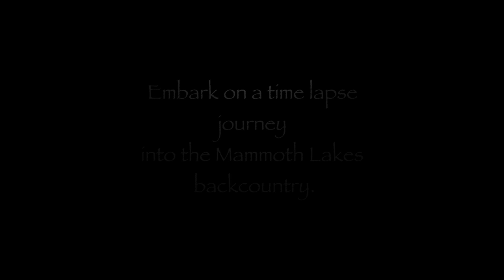Time Lapse Journey Through Mammoth Backcountry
A compilation of time lapses in the surrounding areas of Mammoth Lakes. Going from summer to winter, you get to see a taste of the Eastern Sierras. Mostly all Mammoth Lakes backcountry with some front country and a few areas outside Mammoth.

 Another fun edit by White Beard Productions.